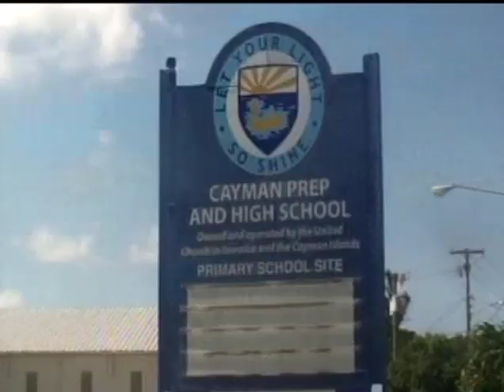Cayman Prep and High School Cayman Islands. Year 1 2011 Christmas Program